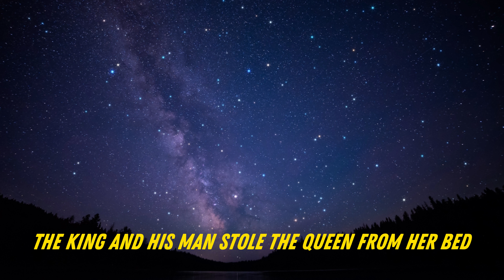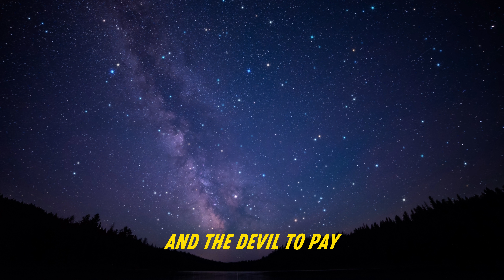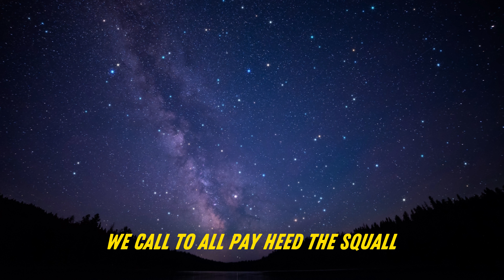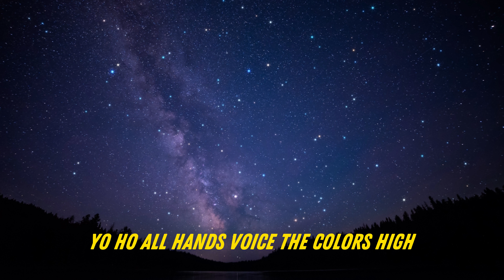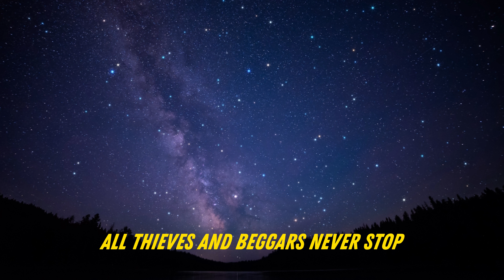Bobby Bass - Hoist the Colours (Lyrics) | Setting Sail with Musical Emotion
Tracklist
00:00 Bobby Bass - Hoist the Colours (Lyrics) | Setting Sail with Musical Emotion